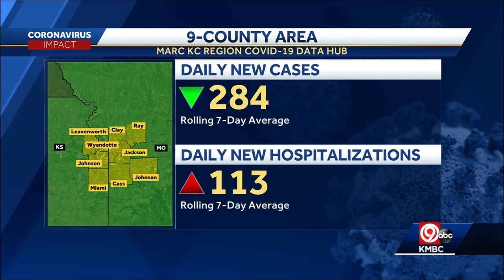Gov. Laura Kelly orders flags to be lowered to half-staff after Kansas passes 1,000 COVID-19 deaths